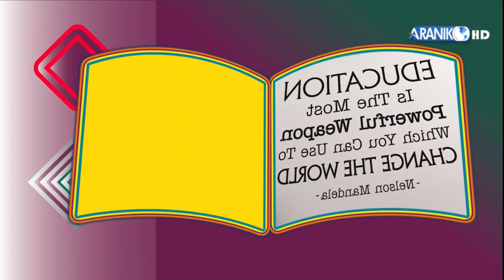नेपाली भाषाका वर्णविन्यासका विवादबारे देबिदत्त पाैडेल